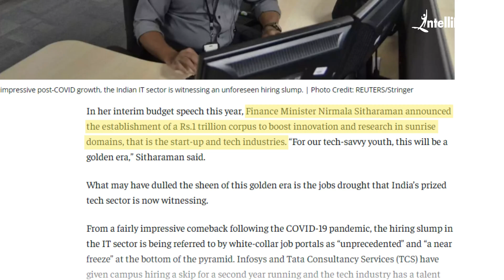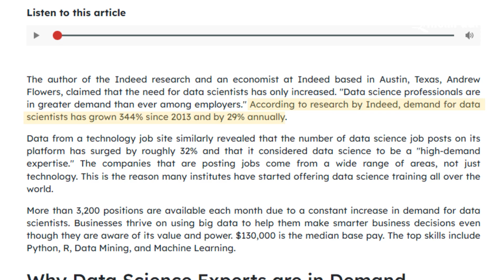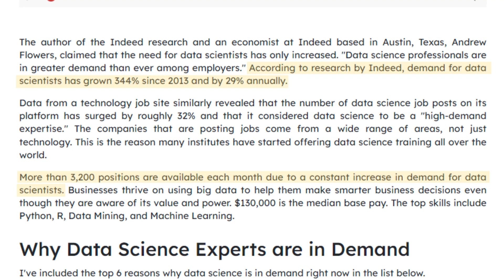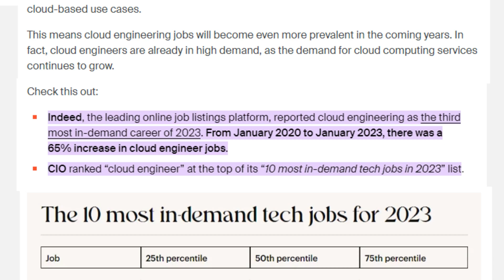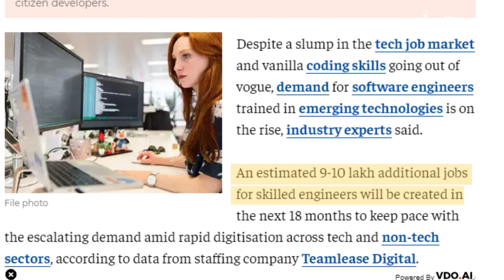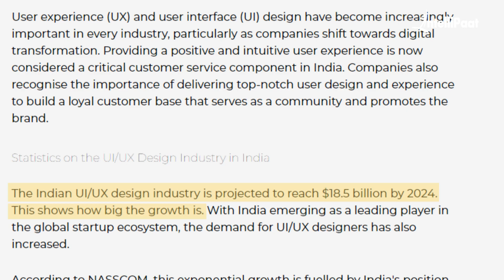Top 5 Highest Paying Entry-Level Tech Jobs for 2025 | Intellipaat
Get in touch with our team of Career Counselors for Free Career Consultation to start your journey in one of these top 5 high-paying domains:  (IND) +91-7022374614 | (US) 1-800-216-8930

Want to know which skills will help you land the Highest-Paying Tech Jobs as a fresher? 💼🚀 In this Intellipaat video, we explore the most in-demand and lucrative entry-level tech positions that offer high salaries and excellent growth potential. Whether you're just starting out or switching to a tech career, these roles will guide you to success in 2025 and beyond.

We reveal the Top 5 Highest-Paying Entry-Level Tech Jobs for 2025, backed by thorough research, facts, and future forecasts. Learn about the skills needed, job responsibilities, and earning potential for all 5 positions, empowering you to make smart career choices!

📖Below are the topics covered in this 'Top 5 Highest Paying Entry-Level Tech Jobs' video:
00:00 - Situation of IT Sector in India
01:45 - Data Scientist and Data Analyst
03:00 - Cloud Engineer
04:12 - Full-stack web developer
05:02 - Software Engineering
06:00 - UI/UX Designer
06:50 - Conclusion

✅ What entry-level tech jobs pay the most?
Some of the highest-paying entry-level tech jobs include roles like Data Scientist and Data Analyst, where analyzing and interpreting data is key. Cloud Engineers are also in high demand, managing cloud infrastructure for companies. Full-stack Web Developers and Software Engineers command strong salaries for building and maintaining applications. UI/UX Designers earn well by creating user-friendly and visually appealing digital products.

✅ What are the Top 5 skills that pay the most?
To land high-paying tech jobs, mastering data analysis and machine learning is crucial for roles like Data Scientist or Data Analyst. Cloud computing expertise, especially with platforms like AWS or Azure, is essential for Cloud Engineers. Full-stack development skills, combining front-end and back-end knowledge, are valuable for developers. Software engineering and coding skills, along with UI/UX design proficiency, round out the top-paying skills across tech roles.

The hottest career choice of the 21st century with more than 1,50,000+ open positions available on the LinkedIn job board.
India Salary: ₹8L to ₹42L.

According to Economic Times, Cloud Skills combined with AI, will generate 1.3 Trillion Rupees and 43 million jobs by the year 2030! India Salary: ₹8L to ₹35L.

Full-stack developers are in high demand because they can handle both front-end and back-end tasks. This means they have exciting job opportunities and can work on various projects. India Salary: ₹6L to ₹70L.

The World Economic Forum predicts that the field of UI UX will generate more than 2 million jobs across the globe by 2027. According to LinkedIn stats, currently, there are just 900,000 UI UX designers available. Which means the demand is more substantial than the supply. India Salary: ₹5L to ₹30L.